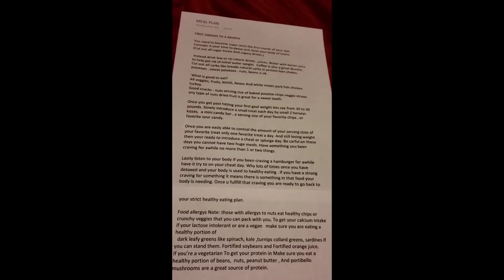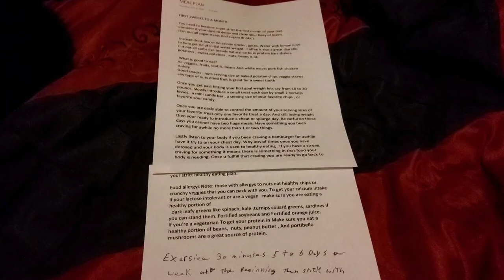My meal plan for me and u meal plan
The LADY'S wanted a meal  plan.  I give u my meal plan. This is how I lost my weight and how I am keeping it off. I do not believe in completely depriving yourself . I have a picture of the plan at the beginning then I go threw in the blog and explain why it's like this. Hope this helps all of u out there .

want to send me mail
1406 n 27th decatur il 62526